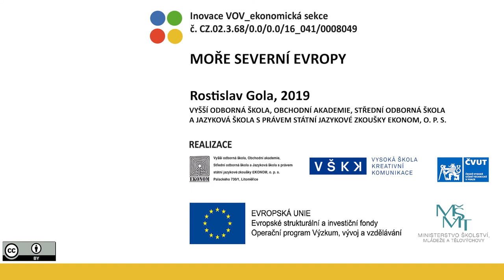VOV E437/3 – MOŘE SEVERNÍ EVROPY